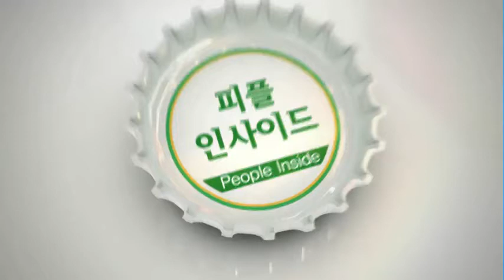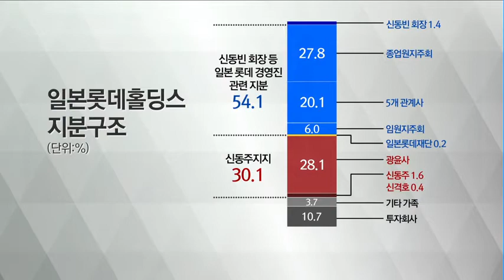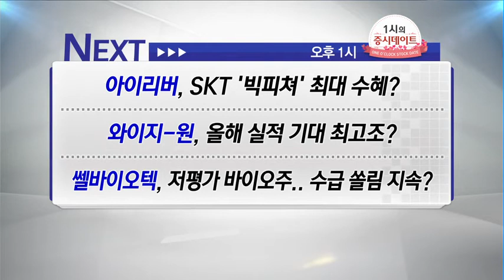[피플인사이드] 윤성빈 향한 내조의 여왕은?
02/20 경제시사토크 사이다

2월 20일 화요일-피플인사이드

진행: 김영롱 아나운서
출연: 김경태 더벨 기자

* ‘다스 자수서’낸 이학수

Q. 검찰 소환서 ‘다스 자수서’낸 이학수 전 부회장은 어떤 인물?

* 신동주 ‘경영권 탈환’시도?

Q. 신동빈 회장 구속으로 경영권 분쟁 다시 시작된 롯데家, 신동주 전 부회장의 반격 성공 가능성은?

* 윤성빈 䃷년 내조’한 포스코대우

Q. ‘아이언맨’윤성빈 선수가 금메달 딴 비인기종목 ‘스켈레톤’을 무려 7년간 지원한 포스코대우, 후원금액은?